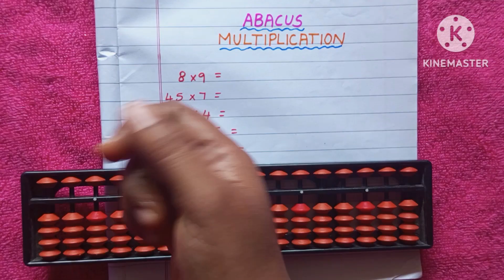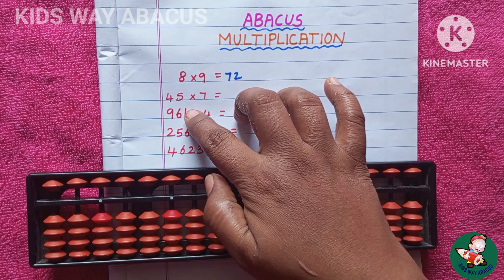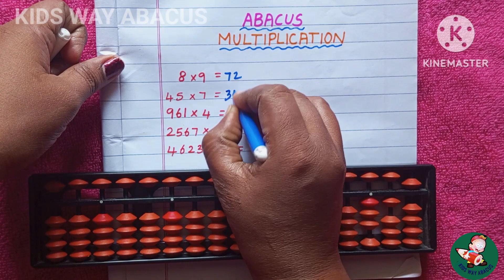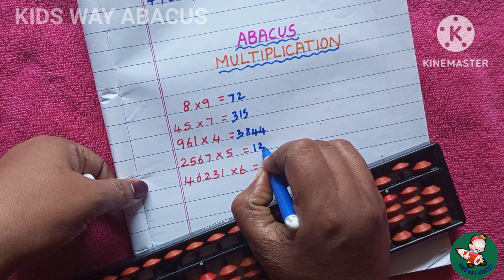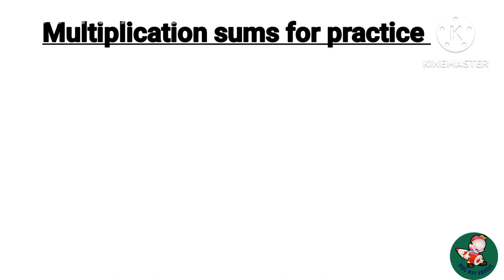Multiplication with Abacus//தமிழ்//பெருக்கல் கணக்கு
In this video we are going to learn about multiplication with Abacus in Tamil. In this video I explained how to solve 1 to 5 digit multiplication sums with abacus.